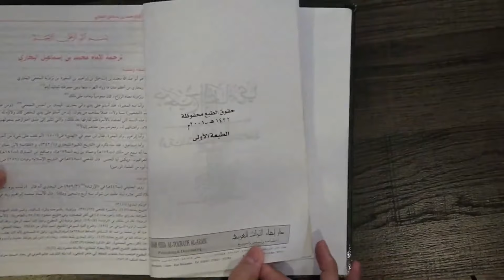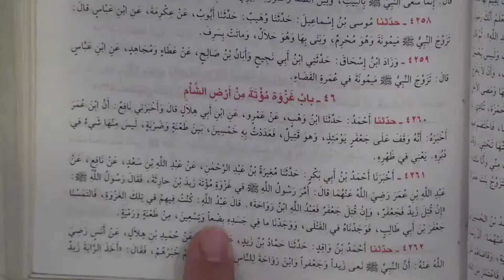Aik Sawal Ne Sunni Bhai Ko Haq O Batil Ki Pehchan Karwa Di | Shaykh Hassan Allahyari Urdu | Hindi